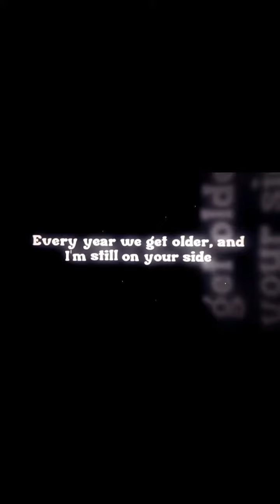Top những bài hát tiếng anh hot Tik Tok hiện nay Nghe là nghiện không nghiện quýnh tui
mở ra nghe ngủ đã